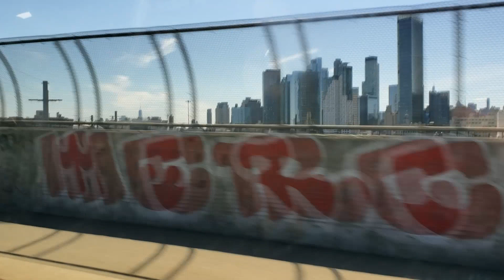DZIEŃ z ŻYCIA w NOWYM JORKU | VLOG | Stylololo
W pewien czerwcowy weekend trochę się działo w moim życiu i postanowiłam to udokumentować i pokazać Wam jak spędzam czas wolny mieszkając w Nowym Jorku. We vlogu zabieram Was na nocny targ z jedzeniem na Queensie, a także na imprezę z muzyką elektroniczną w poprzemysłowej części Brooklynu.

💥UWAGA!💥
Uruchomiłam maila, na którego możecie mi wysyłać problemy z jakimi borykacie się jeśli chodzi o Waszą szafę i ubrania w niej. Jest wiosna więc jeśli macie jakiekolwiek problemy z wpasowaniem rzeczy na nowy sezon w Waszą szafę, chcecie coś kupić ale nie wiecie z czym i jak to zestawić, chcecie zacząć nosić jakiś kolor, ale nie wiecie do czego będzie pasował itp. to dawajcie znać pisząc na tego maila:

Wiarygodne organizacje pomagające uchodźcom i w Ukrainie:

Polska Akcja Humanitarna
Zapewniająca pomoc bezpośrednią, włączając w to żywność, pomoc psychologiczną i inne formy wsparcia.

Polski Czerwony Krzyż
Pomoc dla obywateli Ukrainy poszkodowanych w wyniku konfliktu zbrojnego.

Dolnośląski Inspektorat Ochrony Zwierząt
Pomoc zwierzętom oraz ukraińskim przedstawicielom organizacji ratujących zwierzęta.

Muzyka:
kv - Bongo
kv- Right